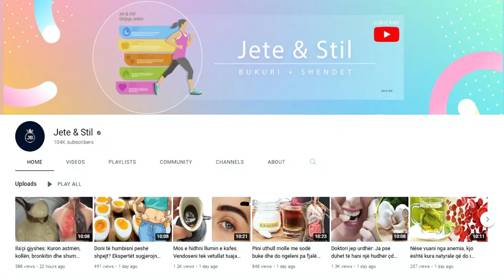Ja njeriu që kuroi diabetin vetëm me këtë recetë, do befasoheni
Kjo histori përfshin një burrë që e kapërceu këtë sëmundje pa përdorur asnje trajtim apo medikament. Këtu është një recetë e rëndësishme që vjen nga eksperimentimi i tij me smoothies dhe lëngje që mund të përmirësojnë gjendjen e diabetit. Përbërësit:
2banane,
5 kivi,
2 mollë,
1 grusht kafe,
500ml ujë.

This story involves a man who overcame this disease without using any treatment or medication. Here is an important recipe that comes from his experimentation with smoothies and juices that can improve the condition of diabetes. Ingredients:
2 bananas,
5 kiwis,
2 apples,
1 handful of coffee,
500 ml of water.